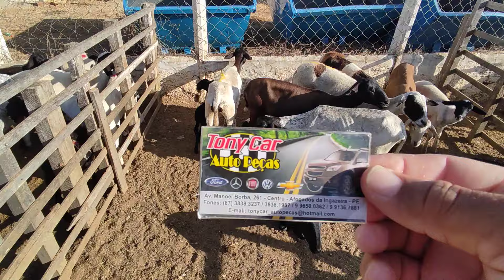Feira de animais em Monteiro na Paraíba dia 28/09/2024